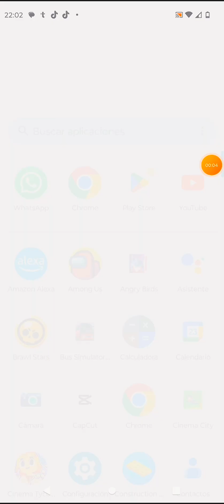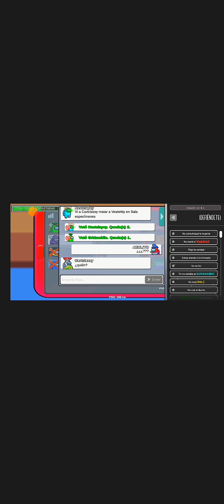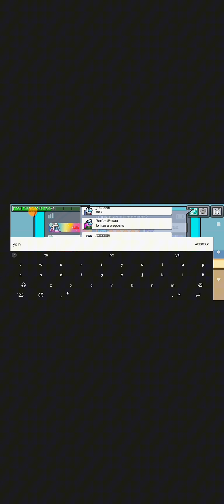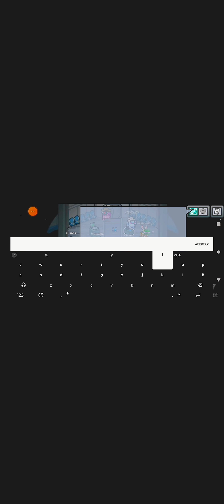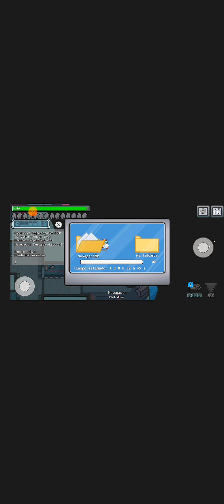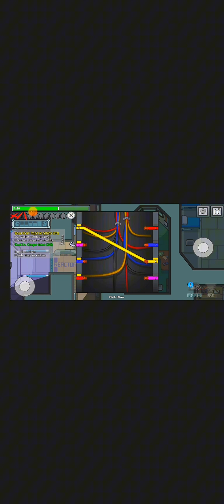jugando amog us en celular